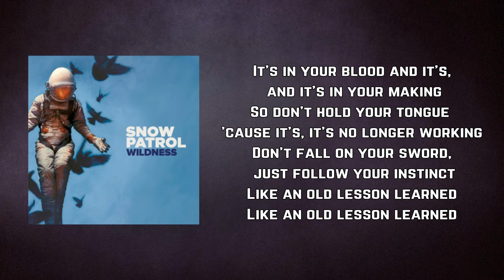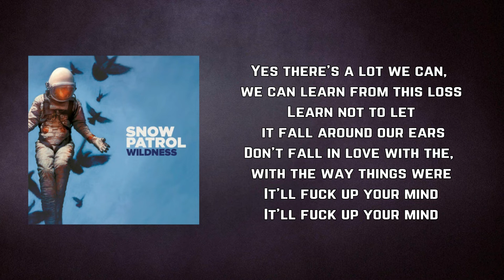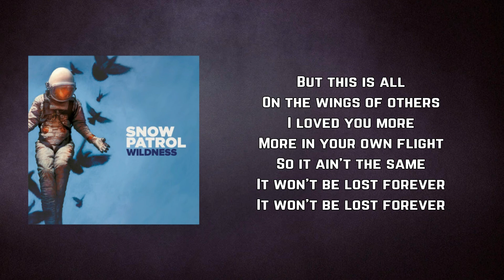Snow Patrol - Don't Give In (Lyrics)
Wildness by SnowPatrol

Don't Give In Lyrics:

Don't you dare quit so easy
Give all
That you got on the sword
Don't say
That you won't live forever, I know, I know

It's in your blood and it's, and it's in your making
So don't hold your tongue 'cause it's, it's no longer working
Don't fall on your sword, just follow your instinct
Like an old lesson learned

Only you know what it, what it is to see through
See through the eyes that are trained on me now,
I can, I can only tell you how it, how it looks from here
I think you've made up your mind

Yes there's a lot we can, we can learn from this loss
Learn not to let it fall around our ears
Don't fall in love with the, with the way things were
It'll fuck up your mind

But this is all
On the wings of others
I loved you more
More in your own flight
So it ain't the same
It won't be lost forever